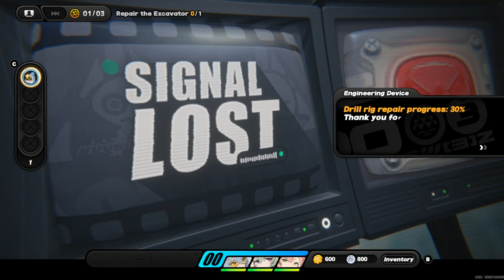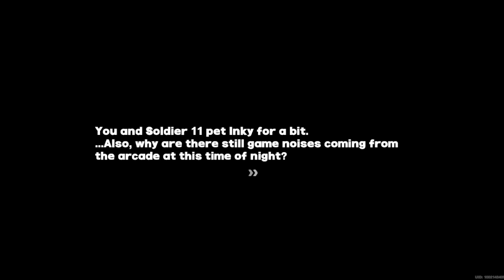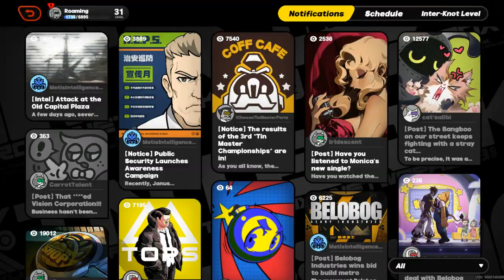YOUR DAILY ZENLESS ZONE ZERO: CHILLING, PROXY FARMING, SOLDIER 11 TRUST, RANKING TO LEVEL 30!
NOTE/NOTA: If quality is low on uploaded videos, just wait some time. Youtube takes time to configure it all.
ESP: Si la calidad en los videos subidos esta baja, solo esperen un rato. Youtube zed demora configurandolo todo.

MICROSOFT WINDOWS 10 PRO LTSC-8 GB RAM.